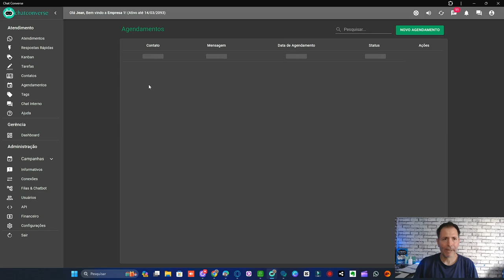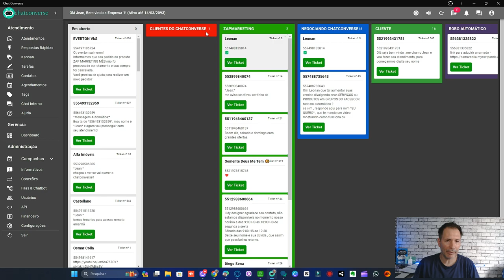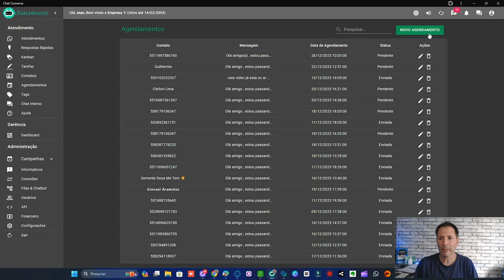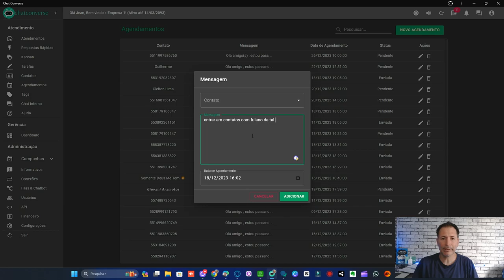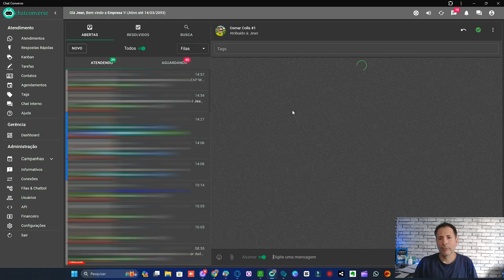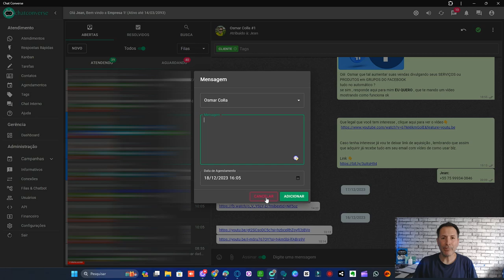AGENDAMENTO DE MENSAGENS NO WHATSAPP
Agende mensagens no WhatsApp de forma fácil e rápida. Economize tempo e mantenha-se organizado com nosso serviço de agendamento de mensagens. Experimente agora!

Agendamento
Mensagens
Programação
Comunicação